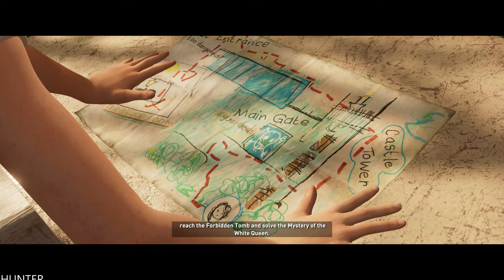SHADOW OF THE TOMB RAIDER Walkthrough Gameplay Part 3 Plane Crash Site (PC) REAL 4K 60FPS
PC SPECS:
- cpu: INTEL i9 9900K 4.86ghz
- mainboard: ASUS ROG STRIX Z390-F GAMING
- vga: ASUS RTX 2080 Ti Strix OC 11GB
- ram: KINGSTON PREDATOR DDR4 32GB 3466 MHZ CL15
- ssd: SAMSUNG 970 Evo 1TB M.2 SATA 3400/1500
-hdd : WDD RED 6tb x3
- psu: EVGA 1300WATT
- cpu cooler: CORSAIR H100I V2 HYDRO SERIE